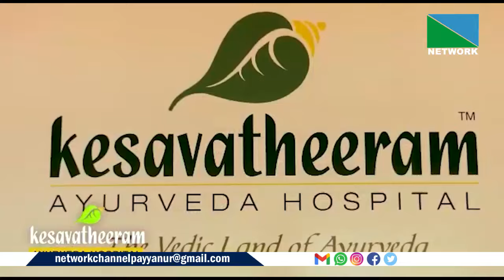രാമായണം ജൂലൈ 25